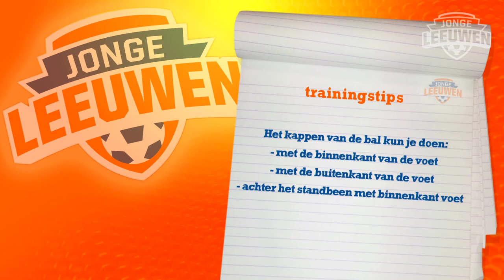Jonge Leeuwen Trainingstip - Kapbeweging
Het kappen van de bal, het kan met de binnenkant van je voet, met de buitenkant van je voet óf achter je standbeen langs. Check hier alle tips en euh...ga daarna zelf oefenen hè!